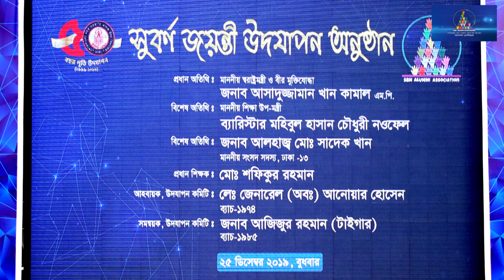Takhon Tomar Ekush Bachhar Lyrics Gouriproshonno Majumder Composer Bappi Lahiri Original Singer Ar